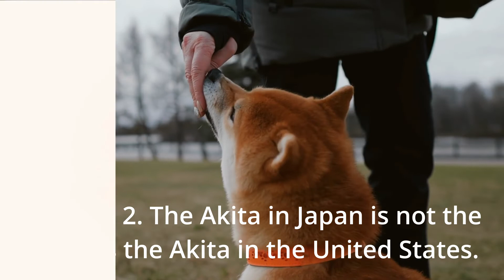10 Surprising Facts About Akitas | Animal Kingdom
Welcome to Animal Kingdom. Here we are going to talk about Surprising Facts About Akitas. There are a lot of things to know about akitas that you should know before owning. The Akita Inu is thought to be one of the most strong dog breeds in the world. However, there are many facts of the Akita Inu that you may not be aware of.
Number 10. The Akita Inu was brought to America by Helen Keller.
Number 9. At one point, only the super-wealthy of Japan could own an Akita.
Number 8. TWICE, the Akita Inus was on the verge of extinction.
Number 7. Akita are renowned for their steadfast loyalty.
Number 6. In Odate, Japan, there is a museum dedicated to the Akita Inu.
Number 5. Insurance companies have reservations about the Akita Inu (yet).
Number 4. In Japan, Akitas were utilized as combat dogs.
Number 3. The Akita Inu is Japan's national dog breed.
Number 2. The Akita in Japan is not the same as the Akita in the United States.
Number 1. According to Japanese folklore, samurais are frequently reborn as Akita Inus.